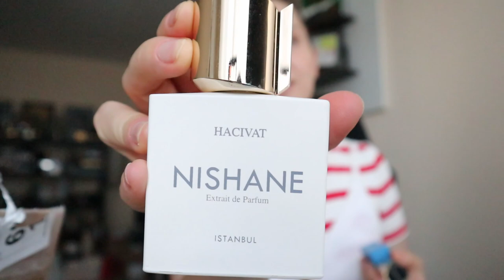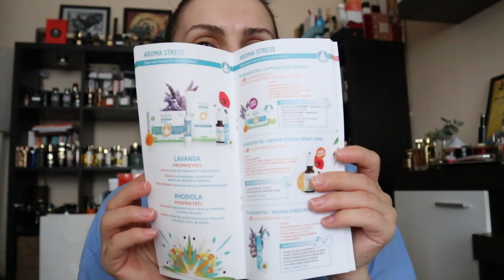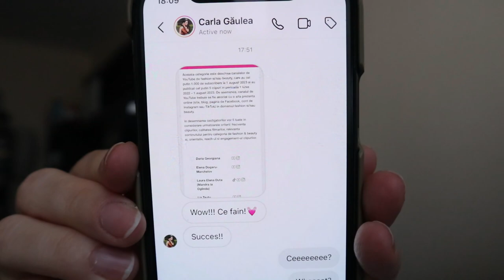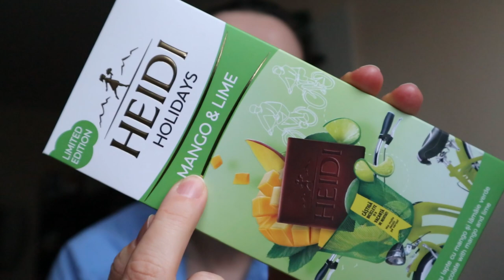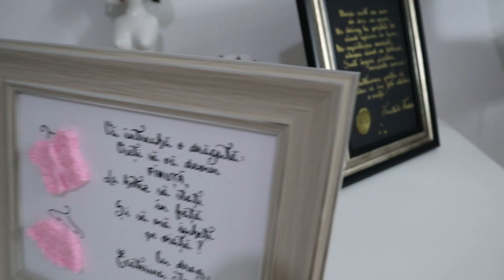vlog saptamanal cu de toate si Digital Divas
Hello!
Saptamaa aceasta am primit o veeeste maxim de faina, ce ma bucura taaare, respectiv faptul ca am fost nominalizata la Digital Divas, iar daca voi va doriti, ma puteti vota la categoria 7, unde ma gasiti cu numele meu - Raluca Pencea :

🌞 DUBAI COLLECTION (am si cod permanent de reducere RAL05 - ce va aduce 5% in cosul de cumparaturi)

🌞 Olfactiv - cod permanent de reducere RALU5 - ce va aduce 5% reducere pe

🌞 EFragrances - cod permanent de reducere RALUCA10 - ce va aduce 10% reducere pe
*unele links pot fi afiliate